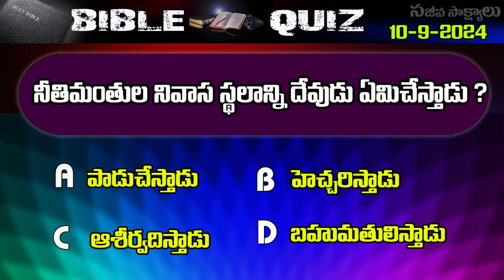TeluguBibleQuiz10-9-2024 Bro Benhurbabu